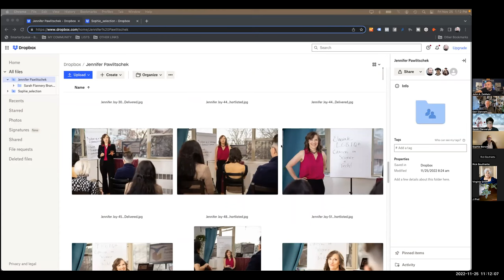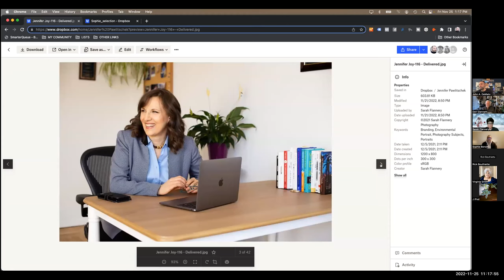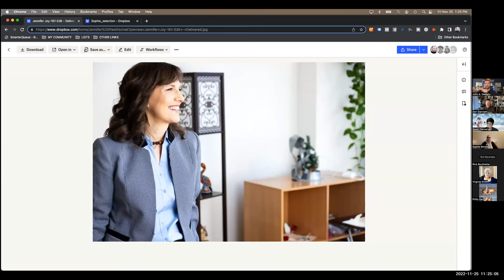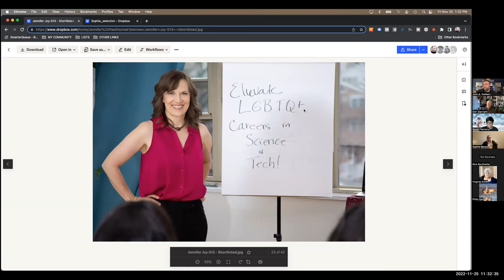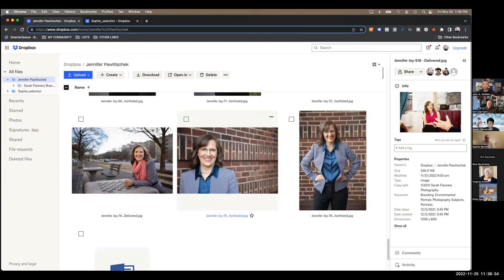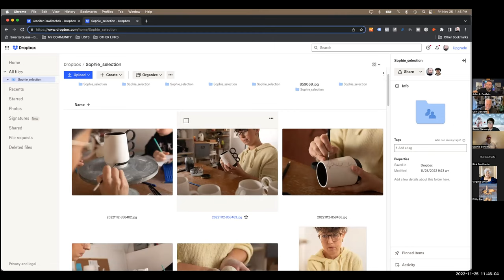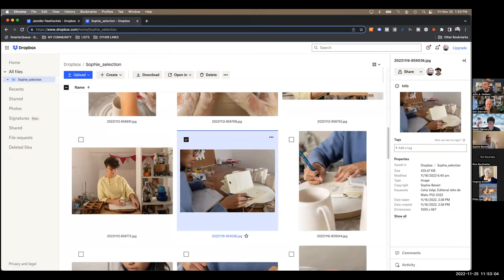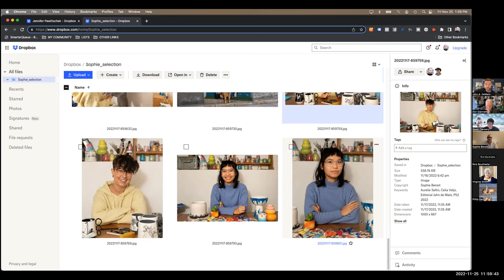John DeMato: Personal Brand Photo Critique: Live Critique on Lighting Essentials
LIGHTING ESSENTIALS BLACK FRIDAY WORKSHOPS.

Every year on Black Friday, I do free workshops and this day was no different. This is the review I did of portrait images that use lighting as an emotional element.

My weekly newsletter is a vibrant and fun place with lots to talk about and read. We feature images with how they were made, cool gear that others don't talk about, and ideas to make you think about photography in ways you may not have before.

All subscribers get a 100 page lighting book and access to "Find Photo Clients Now" - an online course designed to help you find and keep good commercial photography clients.

Project 52 Pro is an online workshop for photographers who want to become more professional in their work. We focus on the commercial side of things, and work on an assignment every week. Intense, exciting, and super rewarding.

Lighting Essentials is a place for serious photographers.

Find Photo Clients NOW: a system for up and coming commercial photographers to help them develop a strategy for finding and keeping commercial photo clients in their town or region. This proven system works:

“Lighting Essentials: A Subject-Centric Approach for Digital Photographers”

“Lighting Essentials: Lighting for Texture, Contrast, and Dimension in Digital Photography”

“Don Giannatti's Guide to Professional Photography: Achieve Creative and Financial Success”

My Courses on UDEMY (All are currently free)